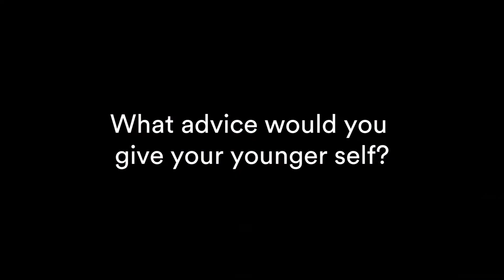Chris Morley - Third Year PhD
Chris is a third year PhD student in the Cold Atoms Theory group. He specialises in improving the experimental apparatus required for cold atoms experiments. Chris did his undergraduate study here and regularly helps out with outreach events and open days.